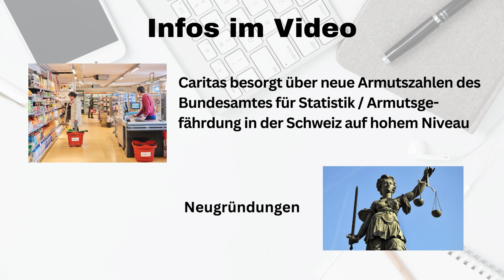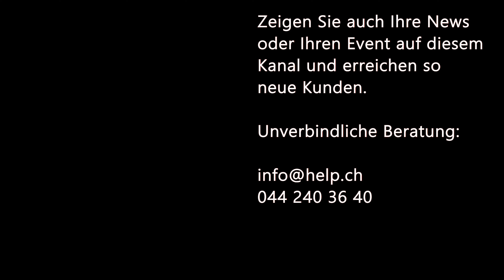Aktuelle News 26.03.2024: Caritas, Armutszahlen, Armutsgefährdung, Schweiz, Neugründungen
Caritas besorgt über neue Armutszahlen des Bundesamtes für Statistik / Armutsgefährdung in der Schweiz auf hohem Niveau

Die Armut in der Schweiz bleibt hoch. Laut den heute veröffentlichten Zahlen sind 1,34 Millionen Menschen armutsgefährdet. Das sind 15,6 Prozent der Bevölkerung. Den betroffenen Haushalten steht das Wasser bis zum Hals, und sie verfügen über keinen finanziellen Handlungsspielraum, um steigende Kosten bei Mieten, Krankenkassen und Lebensmitteln aufzufangen.

Den ganzen Bericht von Caritas Schweiz finden Sie auf unserer Website Aktuellenews.tv.

Am 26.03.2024 wurden 220 Firmen in der Schweiz gegründet, davon 40 Firmen in der Region Waadt, 40 Firmen in der Region Zürich und 23 Firmen in der Region Bern.